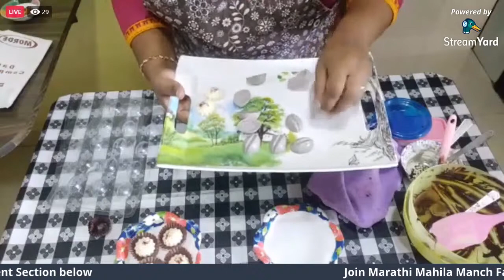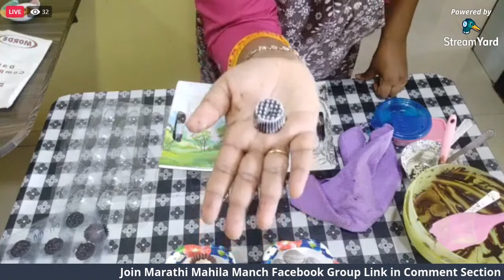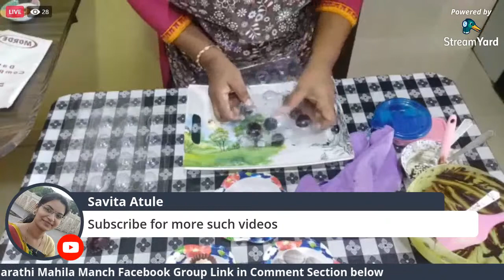Diwali Special Easy Homemade Chocolate: Easy Chocolate Recipe: Chocolate Recipe in Marathi:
Chocolate Recipe by Nikita Nangare -Member of Marathi Mahila Manch facebook group.
Easy to make Diwali Special Chocolate that is in demand these days.
Perfect Homemade Chocolate recipe in marathi.

Here in this video you will see 2 types of homemade chocolates that you can make easily in you home.